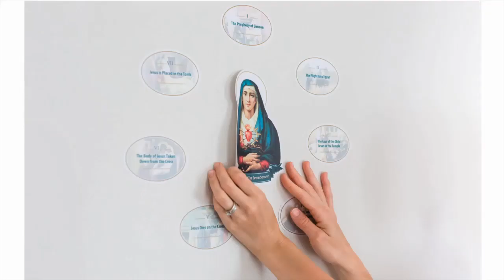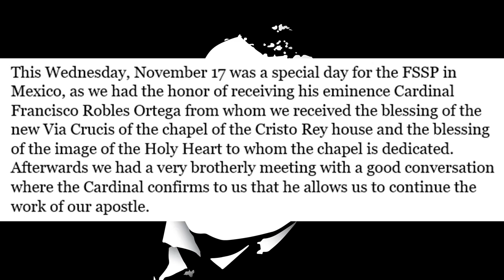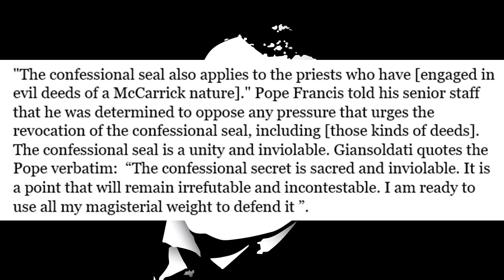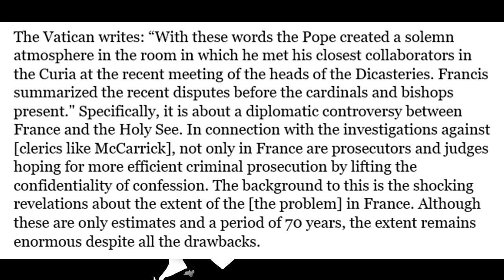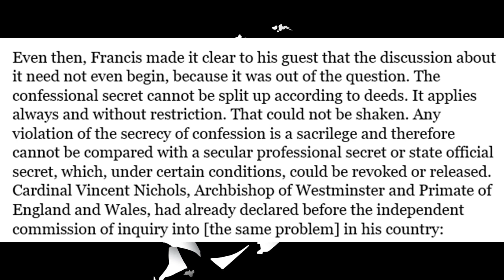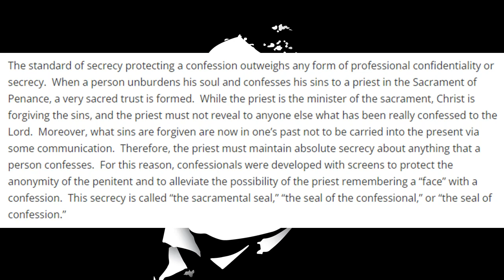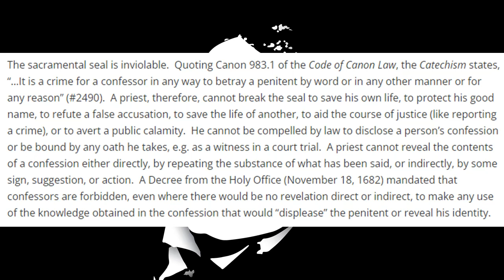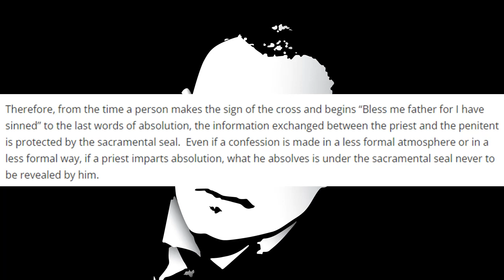Some Unexpected Good News In A Bleak Time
Francis did something good, and the FSSP in Mexico has a major update.

Physical Mail:
Anthony Stine
Shawnee, OK
74802

anchor.fm/anthony-stine

+JMJ+